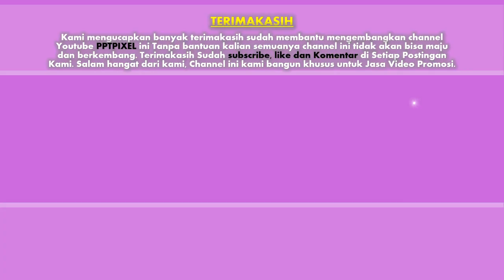Jasa Video Wedding/Pernikahan Elegan Konsep, Mewah Desain, terbaik di Jakarta, Depok, Bogor, Bekasi